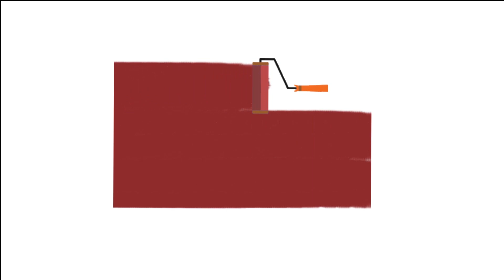DIY hairband & scrunchies just for Rs 10. | Shee the Boho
Hola peeps,
I made hairbands and scrunchies in just Rs 10. Everything was available at my home mostly. I hope you like this.